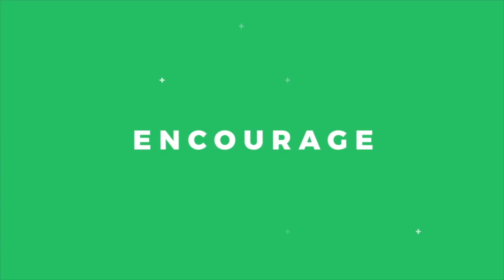Wednesday Night 6/3/2020